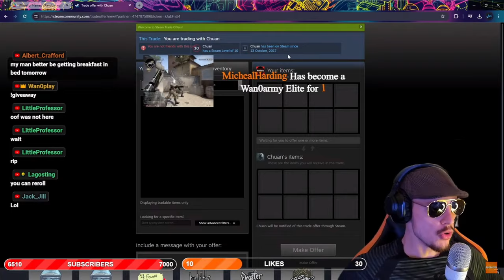Introduction To The Wan0army Streams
If you ever need a reason to join our gaming community, here's what to expect.

You can use the Super Thanks option, if you feel like I gave you enough value.

Question -What would you expect out of being a member of the Wan0army Elite?

⏰ Timecodes ⏰
0:00 Chapter 1
1:08 Chapter 2
1:43 Chapter 3

About:
Welcome to the Wan0amy elite gaming force! Here you can be yourself and become who you want to become!